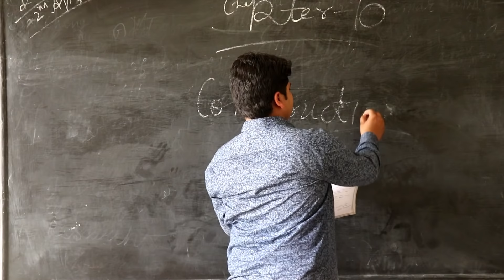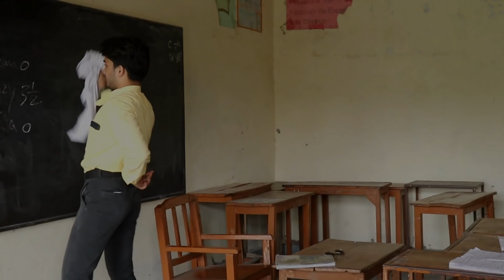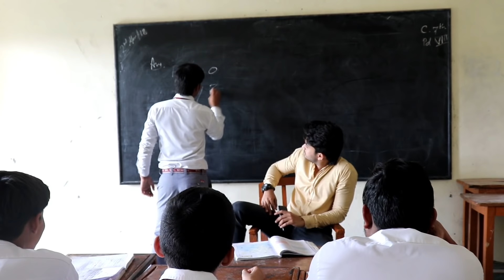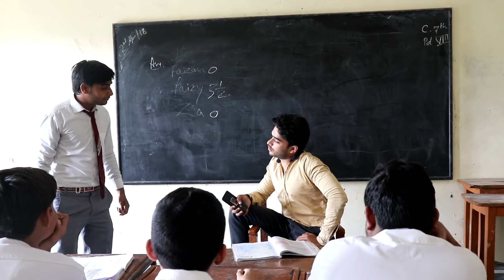School Life | School ke wo din | Nakli-The Team comedy video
Artist:- Zia Kamal
School Ke Wo Din Part 2 | Romantic School Love Story | Best Emotional Love Story 2018 Cute Love Story | School Wala Pyar
School Life
About this video:- School,The place wher e we all enjoyed and learn a lot school is the place where we meet our soulmates.
life of school is awsmmm...
Special Thnx to BVM Sr. Sec School, Sambhal
School ke wo din aaj bhi yaad aate hain.
Hope u all like this video...plzzz share the video with your friends
Presented:
Zia Kamal
Edit by Zia Kamal
Script writer:- Zia Kamal
Cast:-
Zia Kamal
Faizan
Faizy

song on school life , hindi songs on school life ,school ke wo din part 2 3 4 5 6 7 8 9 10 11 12 ,